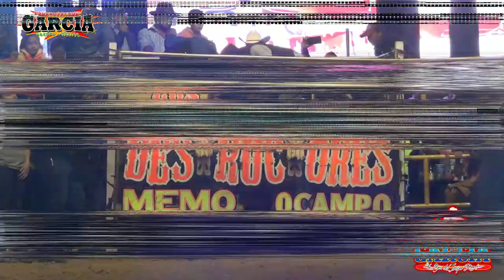¡UN TORO DE GRAN HISTORIA! LEÓN DE ORO HECHO EN LOS DESTRUCTORES, CON LA GARANTIA DE DON MEMO OCAMPO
ASÍ NOS APOYAS A SEGUIR TRABAJANDO PARA TODOS USTEDES

¿QUIERES TRANSMITIR TU JARIPEO ONLINE?
CONTACTANOS AL: 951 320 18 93